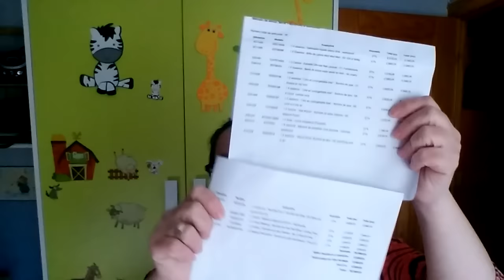Pedido a Maquillalia. 🌹